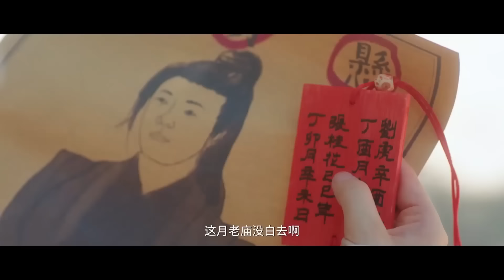Прекрасный брак 1-4 серии (русская озвучка) дорама An Indelible Destiny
Название: Прекрасный брак
Другие названия:An Indelible Destiny, 妙绝好姻缘
Жанр: романтика, комедия, фэнтези, историческая
Количество серий:18 мини серий

Описание📝
Три года назад охотница за головами Ли И Юэ в процессе расследования отправилась на северо-запад, где познакомилась с Тун Лином, ставшим на путь бессмертия. Совершая добрые дела, они объединились в поисках демона Пин Цзи. В процессе расследования у пары постепенно возникают чувства, их любовь была взаимной, но короткой. Чтобы спасти жизни Тун Лина и Ли И Юэ и дать им шанс на будущее, наставник Юэ Лао стирает их воспоминания и блокирует чувства. Проходит время и пара неожиданно встречается снова. Они опять влюбляются и работают вместе. Насколько крепка красная нить, соединяющая их судьбы, и будет ли у них возможность спасти мир и не потерять себя?